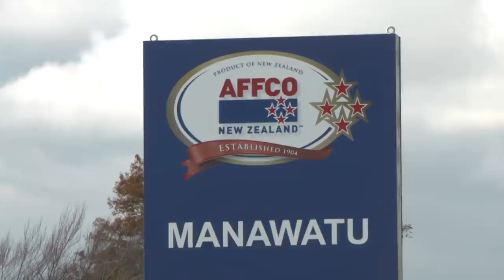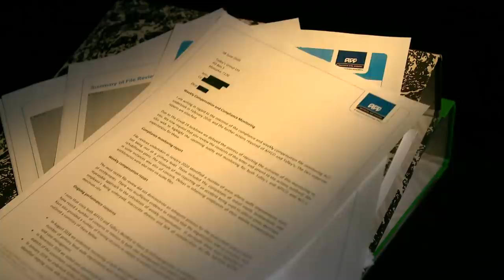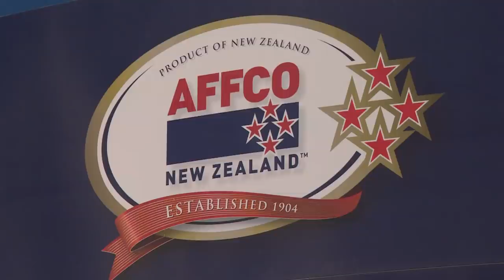Meat worker describes impact of being underpaid thousands while working for AFFCO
The food manufacturer is a division of Talley’s Group.